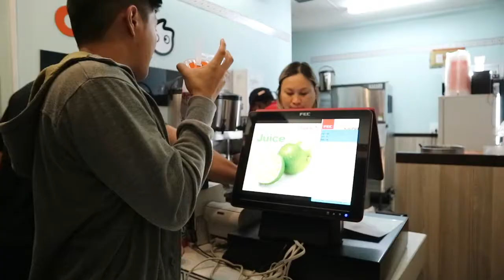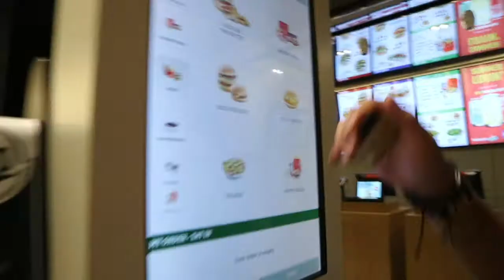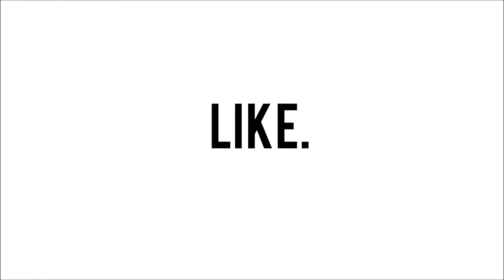VLOG: THE DRAGON WAS SO LONG | Cyrildene 2018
3 MARCH 2018
We went to Cyrildene to celebrate the Chinese New Year with some friends. Hope you enjoy watching what went down that day.
(Also, sorry for being gone for so long I was just busy with varsity tests)